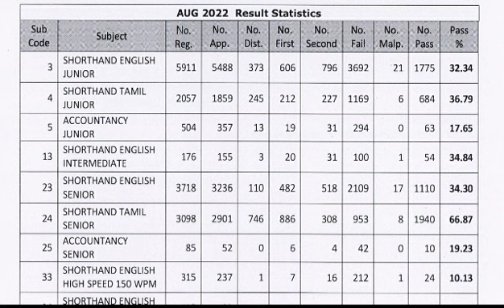Shorthand Exam Result | Detailed Review | What's Next | Global Shorthand Academy | 9363090664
online classes successfully going on🌠

Like the video❤️, If you like the dictation ✨
Share ⏩ to those who are practicing English Shorthand 💥